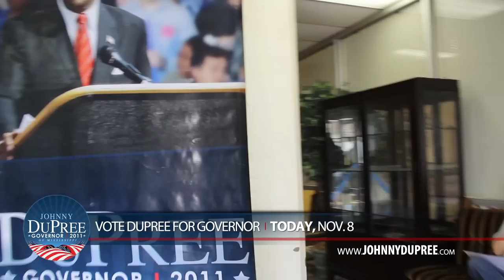Behind The Scenes With Jared Turner - Johnny DuPree for Governor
Behind the scenes at the Johnny DuPree for Governor headquarters in Hattiesburg, MS - VOTE JOHNNY DUPREE TODAY!